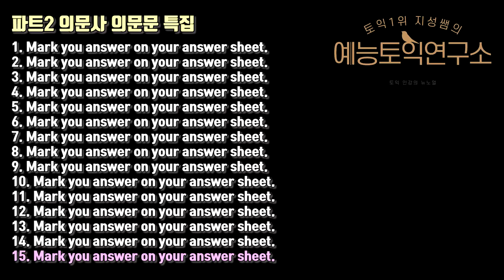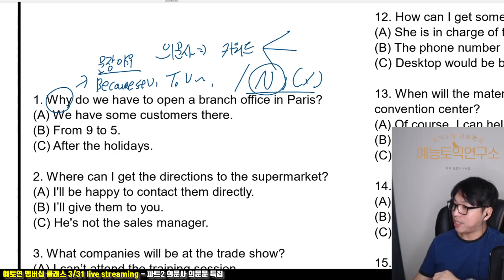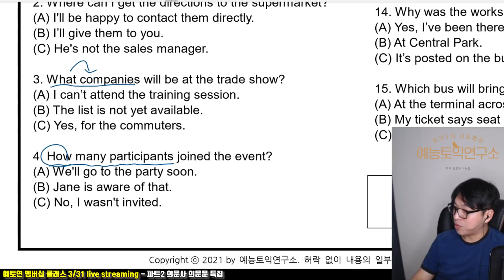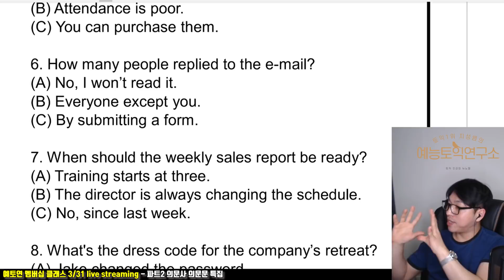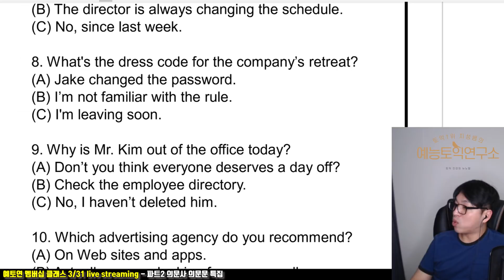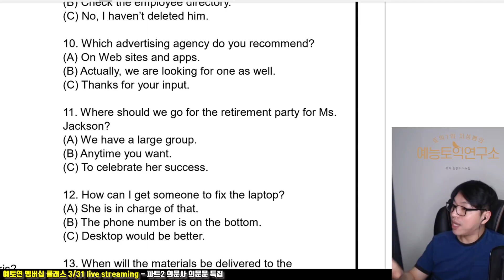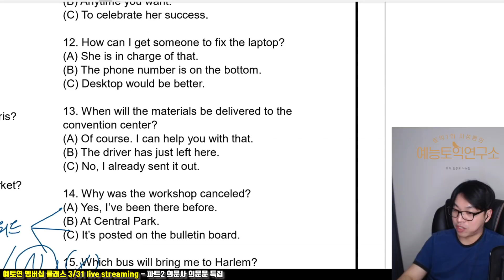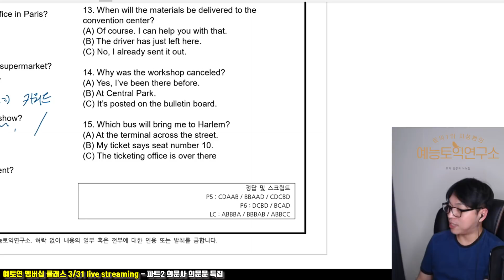2021년 토익 파트2 의문사의문문 이 영상 하나로 끝 [4월 25일 토익 필수 영상]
지성쌤 비법교재 및 인강 문의 (플러스 친구 : 예능토익연구소)

전 신촌파고다 / 신촌ybm / 해커스 토익 대표강사